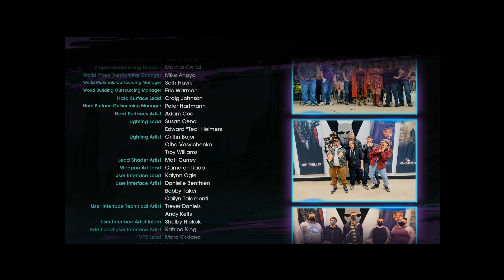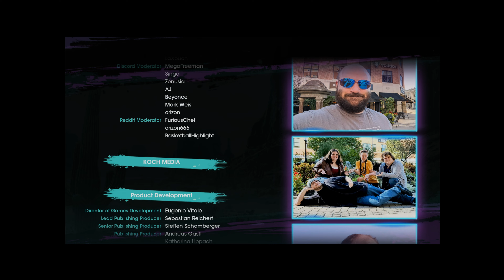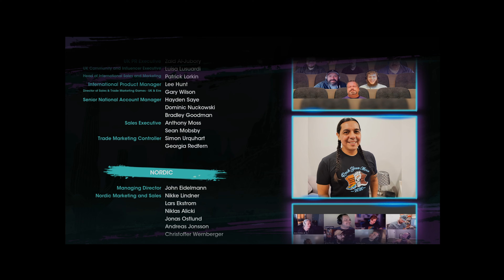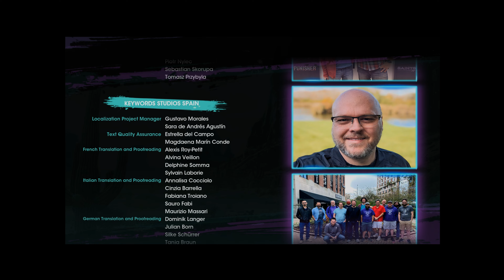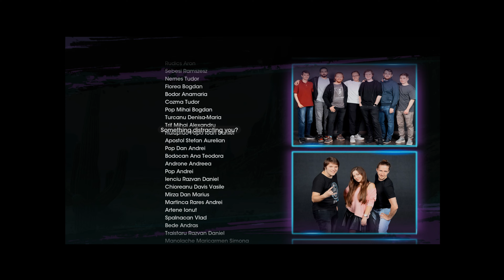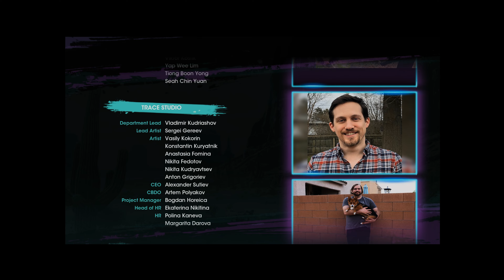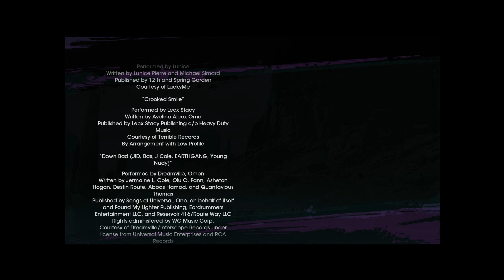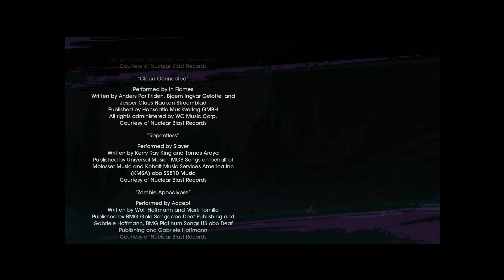15 Saints Row